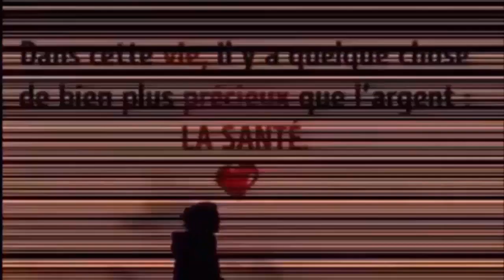Soulage les maux de tête et migraines, contre les hyperlipidémies, diabète, anticancéreuses,diarrhée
REGARDER AUSSI:
6 façons efficace de faire descendre les règles plus rapidement a l'aide ces palntes 100% naturelles